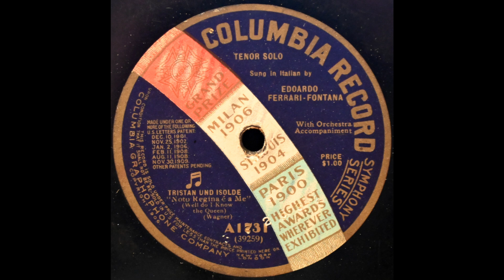Wohl kenn' ich Irlands Königen und ihrer Kunste Wunderkraft (Edoardo Ferrari-Fontana)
Edoardo Ferrari-Fontana sings "Wohl kenn' ich Irlands Königin und ihrer Künste
Wunderkraft" from "Tristan und Isolde" (in Italian) on Columbia A1731, recorded 1 March 1915.